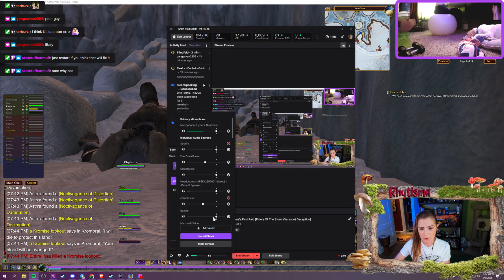Do you think you're entitled to a title? Part I